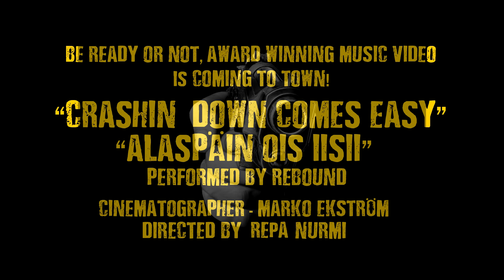Rebound Crashin´Down Comes Easy. Short director speech and trailer for Montreal Film Awards Festival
This is for "Montreal Film Awards" festival use only. Contains short director Repa Nurmi´s speech and trailer from Crashin´Down Comes Easy/Alaspäin Ois Iisii.
In roles:
Mikki Niinivaara - Reiska 1
Tommy Rolex - Reiska 2
Repa Nurmi - Reiska 3
Artturi Ranta-aho - Reiska 4
Rubberducks
Cinematography by Marko "Ekku" Ekström
Directed by Repa Nurmi
Screeplay by Rebound & Marko Ekström
Editing by Marko Ekström & Mikki Niinivaara
Drums & percussion - Tommy Rolex
Guitars - Artturi Ranta-aho
Vocals - Mikki Niinivaara(and additional guitars) & Hanna Hush
Bass - Repa Nurmi
Music producers Bobby Nieminen & Rebound
"Alaspäin Ois Iisii" is taken from Rebound album Riva!
C&P Jupiter Stroll Records
Distribution Playground Music
Produced by Rebound TV.